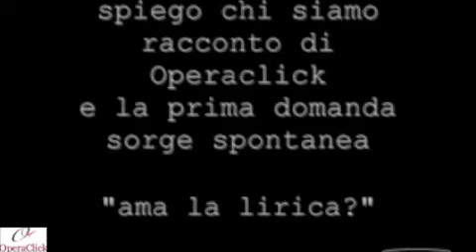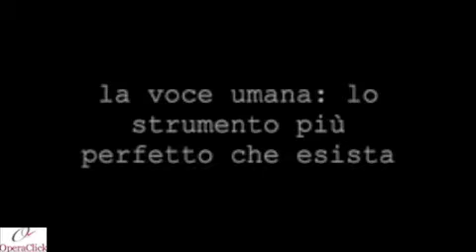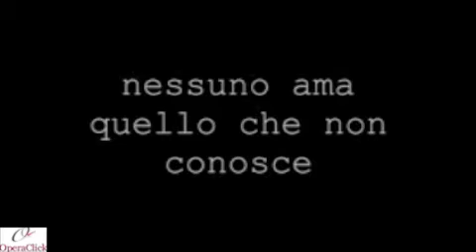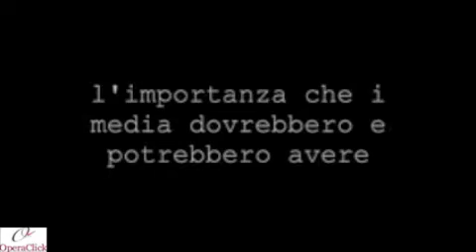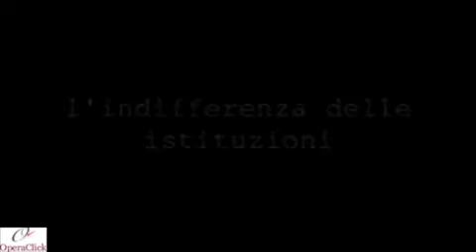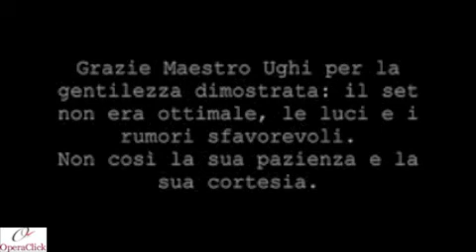Intervista a Uto Ughi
Intervista effettuata per OC da Marilisa Lazzari il 13/09/2008